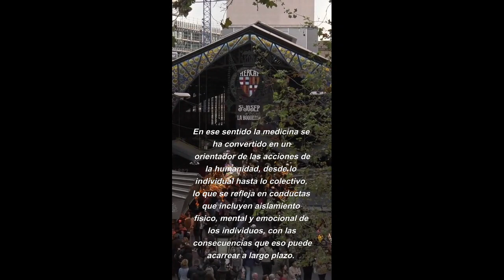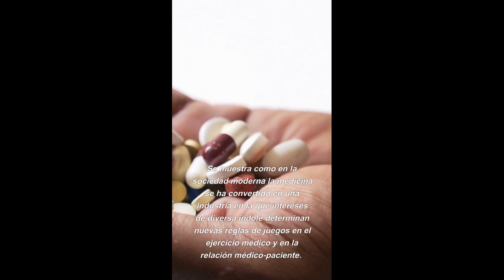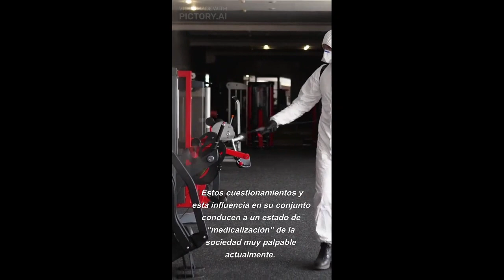Medicalización y acto médico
En este video se resume algunos contenidos del libro El acto médico y su papel en la medicalización de la sociedad. Aquí se menciona como muchas decisiones de tipo médico están por encima de decisiones y apreciaciones de orden político, económico, legal e incluso religioso. En ese sentido la medicina se ha convertido en un orientador de las acciones de la humanidad, desde lo individual hasta lo colectivo, lo que se refleja en conductas que incluyen aislamiento físico, mental y emocional de los individuos, con las consecuencias que eso puede acarrear a largo plazo. Es evidente que en este momento hay una medicalización extrema de la sociedad qué ha justificado medidas diversas dentro de las cuales están la restricción de libertas y derechos individuales.